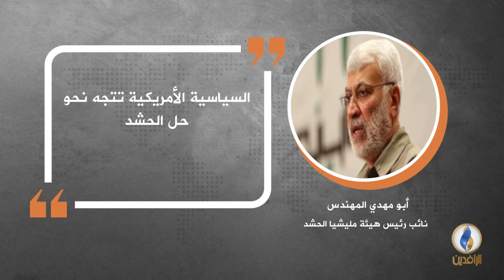في دقيقة .. أبرز التصريحات الصحفية ليوم الثلاثاء.